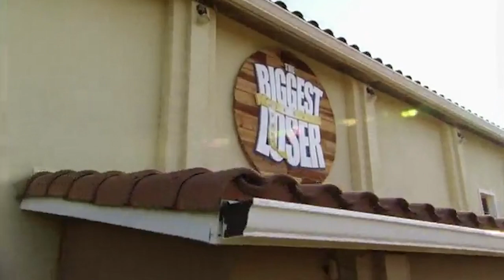The Biggest Loser || The Black Team's W.O.D.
It's Daphne's first workout with the Black Team. Find out if she can keep up with Bob's Workout of the Day in this clip from Season 13!